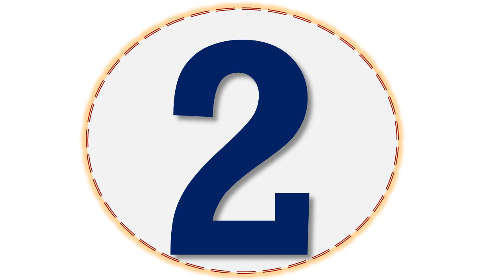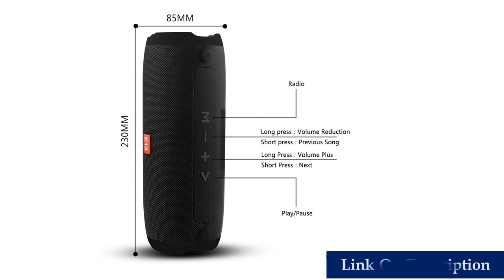Best waterproof Outdoor Speaker under 50$ 2020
Description:
Portable Bluetooth Wireless Speaker Better Bass 24-Hour Playtime 66ft Bluetooth.
Speaker with Carry Case, Bass Radiator, EWA A106Pro Portable Speaker Bluetooth 5.0 for Outdoors.
Portable Wireless Loudspeakers For Phone Computer Stereo Music surround Waterproof Outdoor Speakers Box.
Portable Wireless Loudspeaker Sound System 10W stereo Music surround Waterproof Outdoor Speaker.
Bluetooth Speaker Stereo Speakerphone Radio Music Subwoofer Column Speakers.

1.Support A2DP,AVRCP, Handsfree profile. 2.Bluetooth Version:V5.0+EDR Class 2
3.Working Range:Up to 10metes 4.Dimension:180mm*63mm*63mm
5.Net Weight:395g
6.Speaker:40mm
7.Loudspeaker Output:2X3W